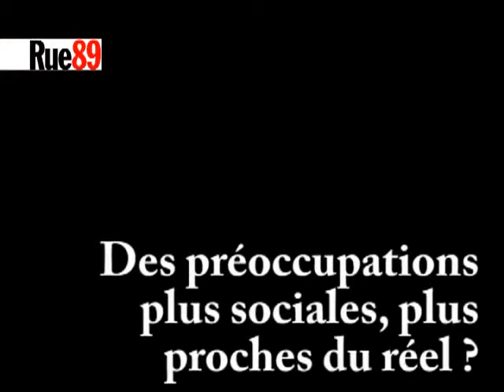Brigitte Fontaine - Le bon peuple du sang (Interview)